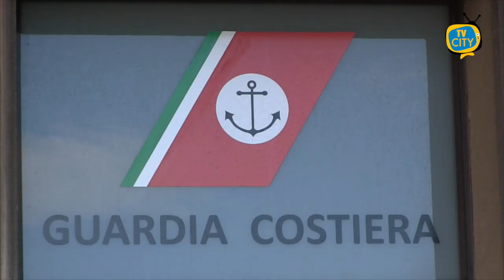Capitaneria di Porto Torre del Greco: Soccorsi due diportisti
Nella giornata di ieri diversi bagnanti intenti a trascorrere una giornata di sole sulla litoranea di Torre del Greco, hanno assistito all’urto violento di una imbarcazione a vela alla deriva, sulla scogliera artificiale antistante il lido “La Sirenetta”.

Raccolta la richiesta di soccorso, la Guardia Costiera di Torre del Greco, al fine di assicurare il salvataggio dei due diportisti, due sessantenni napoletani, richiedeva l’intervento della Motovedetta CP 890 della superiore Direzione Marittima di Napoli e, nel contempo, inviava immediatamente in zona il proprio battello pneumatico B66.

Nel frattempo gli assistenti bagnanti dello stesso Stabilimento Balneare, coordinati dalla Guardia Costiera, raggiungevano il luogo del sinistro con il pattino di salvamento e si sinceravano delle buone condizioni di salute dei due malcapitati.

Giunte sul posto, le unità della Guardia Costiera, mettevano in sicurezza l’unità da diporto e i due occupanti, allontanandoli lentamente dalla scogliera e solo dopo aver verificato l’assenza di possibili vie d’acqua.

L’imbarcazione sinistrata, ormai in sicurezza, veniva scortata verso il porto di Torre Annunziata, per essere alata sotto gli occhi vigili del personale dell’Ufficio Circondariale Marittimo Oplontino, intervenuto in loco per le dovute verifiche di rito.

Si ribadisce che un’estate serena e sicura nasce dal rispetto di poche ma essenziali regole.

Si raccomanda a tutti i diportisti di effettuare dei controlli preventivi finalizzati a verificare l’autonomia del mezzo, soprattutto dopo lunghi periodi di inattività (controllando la presenza di combustibile a bordo adeguato alla navigazione da intraprendere), che le condizioni metereologiche siano assicurate e che a bordo vi siano dotazioni di sicurezza in corso di validità, ovvero adeguate al numero di passeggeri trasportati.

Si rammenta altresì l’importanza di non navigare troppo vicino alla costa soprattutto se in presenza di bagnanti, ed in generale si intende fare appello ad un senso di prudenza che impone di procedere a velocità moderata restando sempre vigili e non sottovalutando situazioni apparentemente semplici.